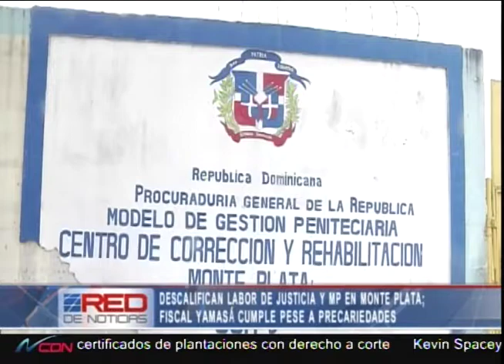Descalifican labor de justicia y MP en Monte Plata ; fiscal Yamasá cumple pese a precariedades